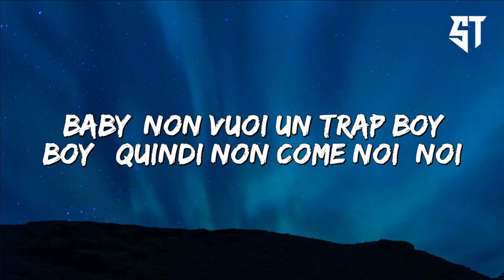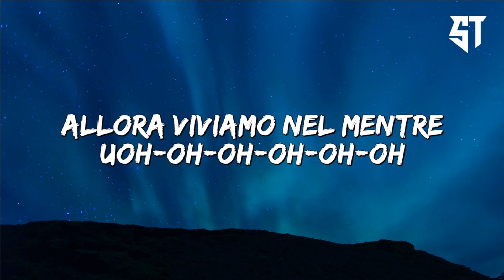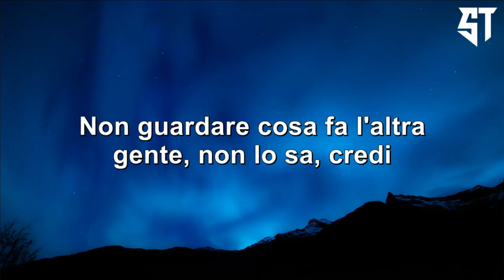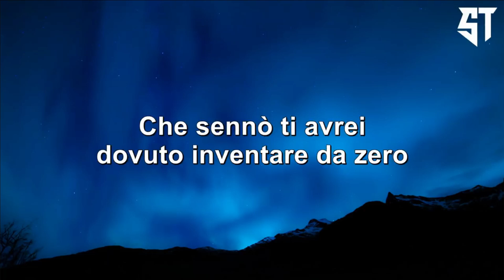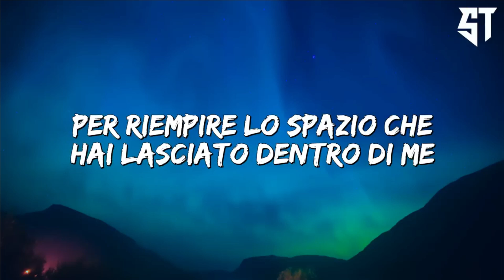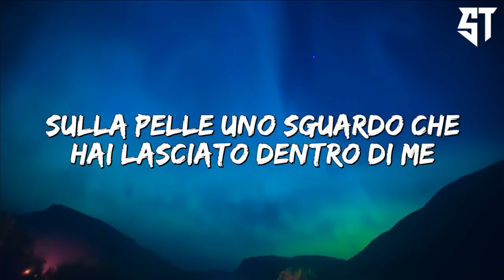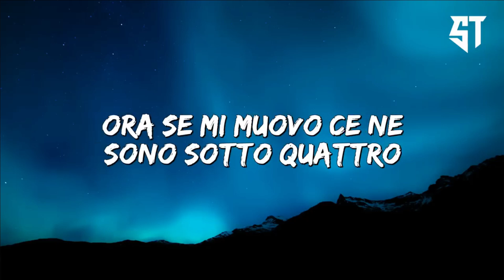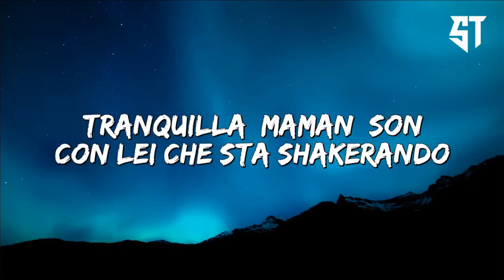Pensando a lei - Shiva ( Testo/Lyrics ) - Nuova Playlist 2022